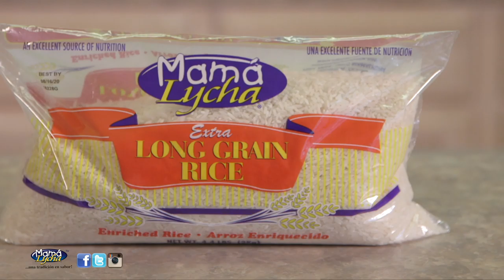Long Rice - Sabores Mamá Lycha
Sabemos que estás obsesionado con el sabroso tazón de arroz, nosotros también. ¿Sabía que podrías crear tu propio tazón de arroz tan solo con nuestros productos Mama Lycha?
Prueba nuestro arroz de grano largo. ¡No te decepcionará!

We know you're obsessed with the tasty rice bowl, we are, too. Did you know you could create your own rice bowl using just our Mama Lycha products?
Try our long grain rice. It will not disappoint!